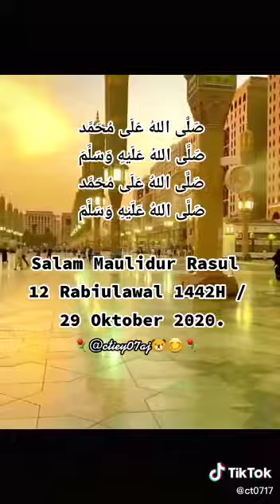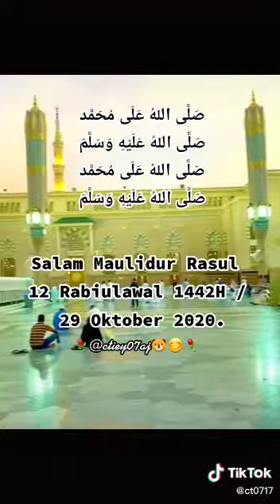SELAMAT MENYAMBUT MAULIDUR RASUL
LUANGKAN MASA SEKEJAP..MARILAH SAMA2 KITA BERSELAWAT KE ATAS JUNJUNGAN NABI MUHAMMAD S.A.W.